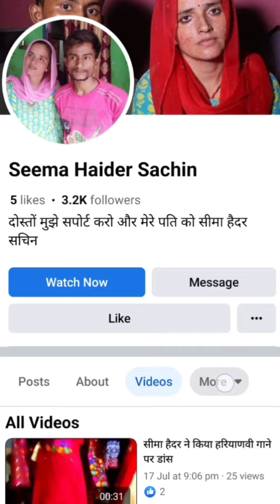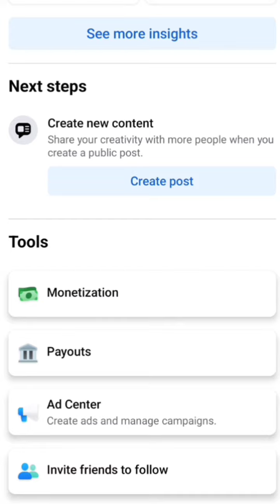Seema Haider viral video | Facebook page ke follower kaise badhaye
shortvideo Seema Haider Pakistani bhabhi pubg love Seema Sachin pubg love